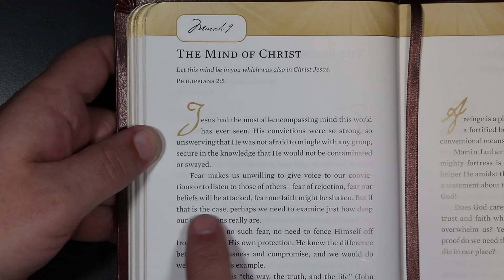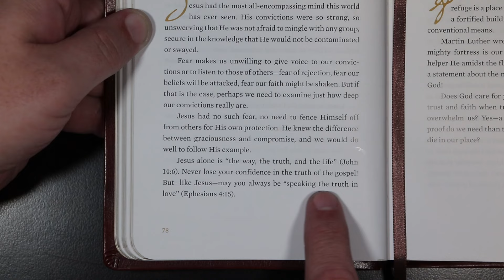Hope for Each Day - The Mind Of Christ - March 9th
Hope for Each Day for March 9th.